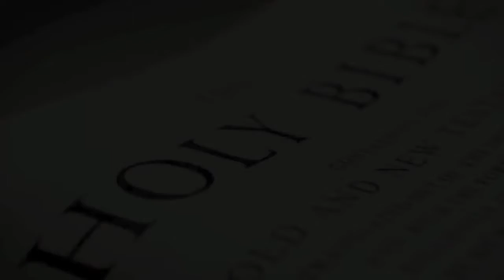Post Trib Moment #9 No Pre Trib Rapture Taught before 1830